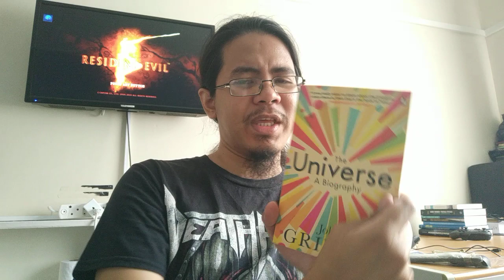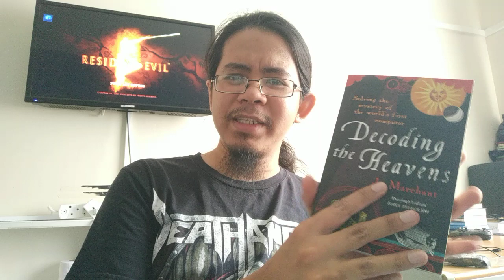Postdoc Chronicles Week #73 - Qualification Task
My supervisor Deepak Kar has narrowed down my prospective qualification task into two: one involving Rivet and another one involving pile-ups.